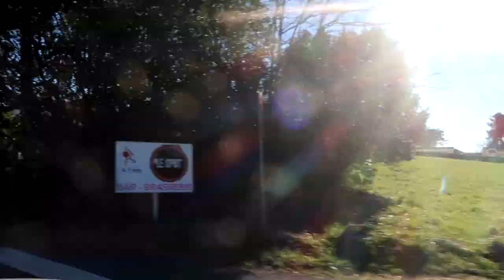683 - LES GARCONS SONT ALLES CHEZ LE COIFFEUR. | LaMimi'sFamily